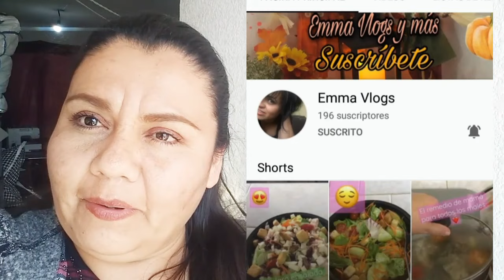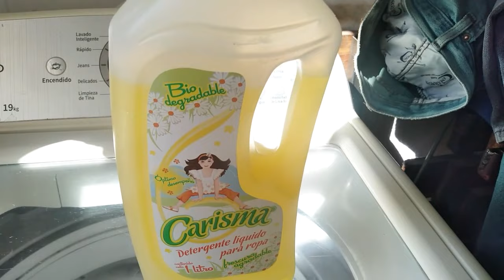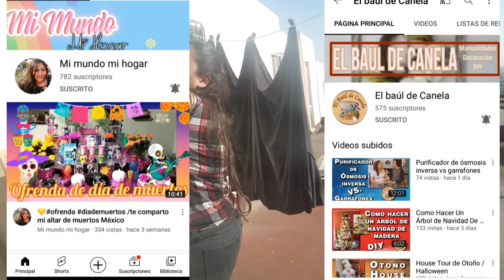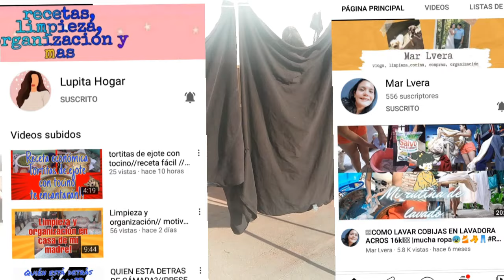LAVANDO CON EL FAMOSO "CARISMA"✔️RECOMENDADO X *EMMA VLOG*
HOLA MIS HERMOSAS ,BUENAS TARDES ,LES TRAIGO OTRA RUTINA DE LAVADO ,CON UN PRODUCTO FAMOSO RECOMENDADO X EMMA VLOGS ESPERO Y LES AGRADE Y VEAN LA RESEÑA DEL JABÓN.